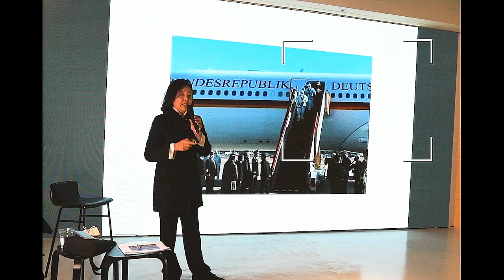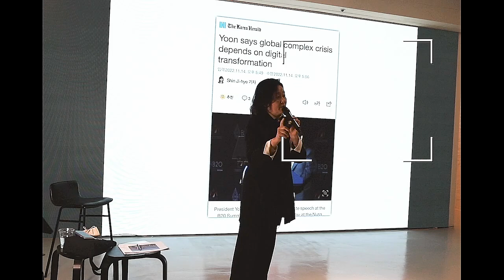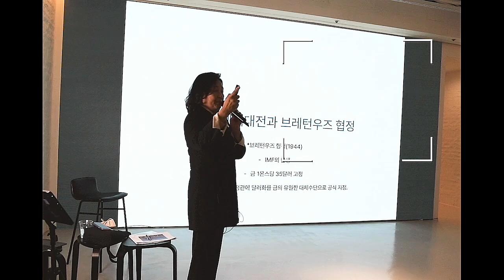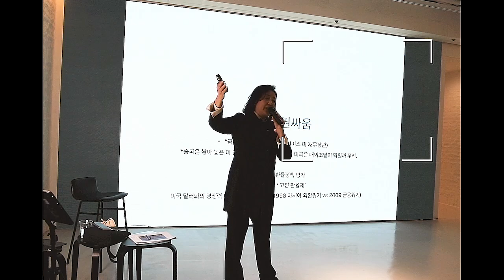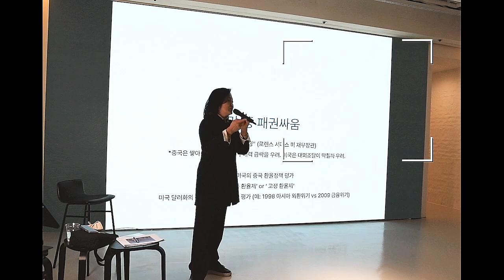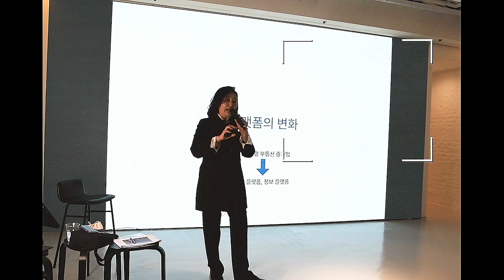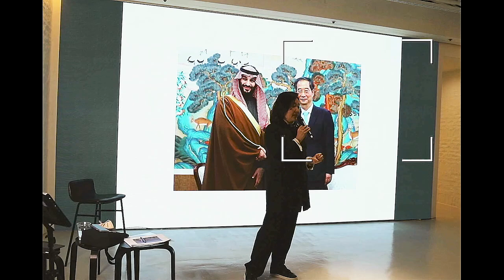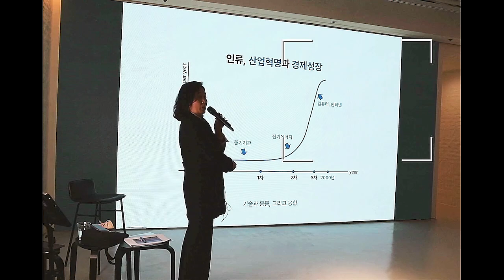[모멘토스] "디지털 대전환의 오늘과 내일" 박영선 전 중소벤처기업부 장관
Momentos, "디지털 대전환의 오늘과 내일" 박영선 전 중소벤처기업부 장관님의 발표입니다.